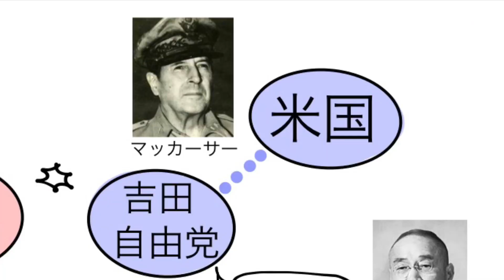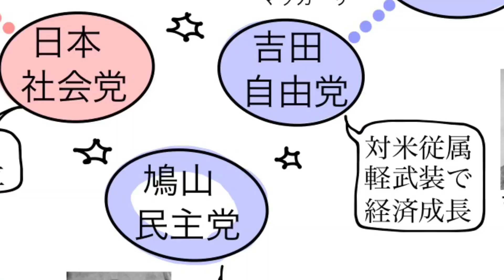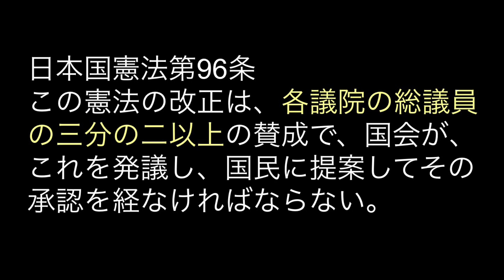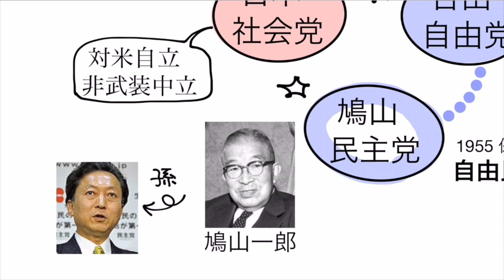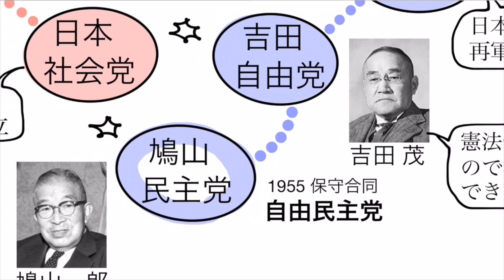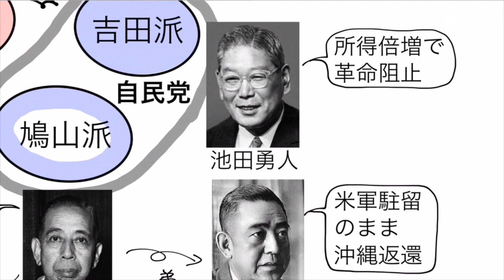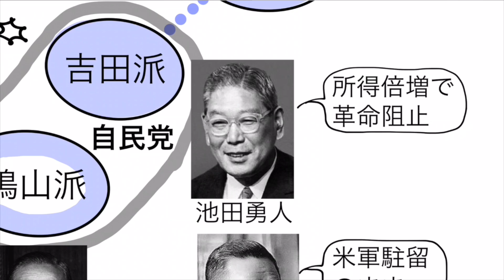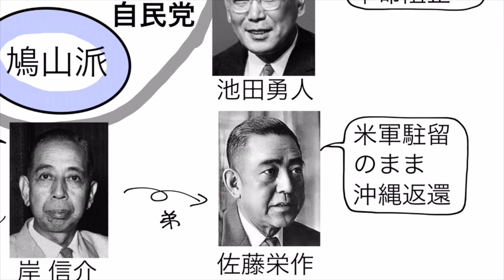自民党の歴史1（吉田学校vs鳩山・岸）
図版(1) GHQ占領下